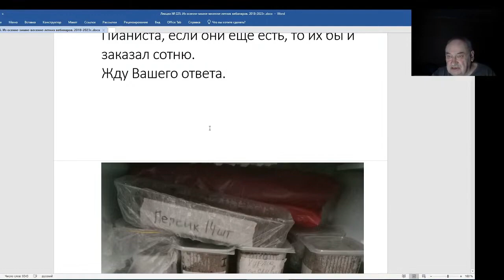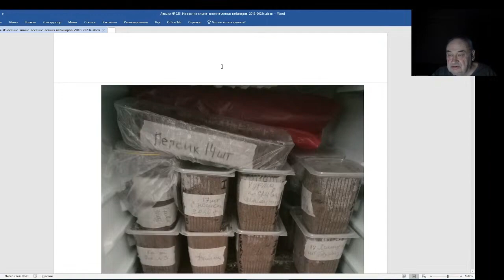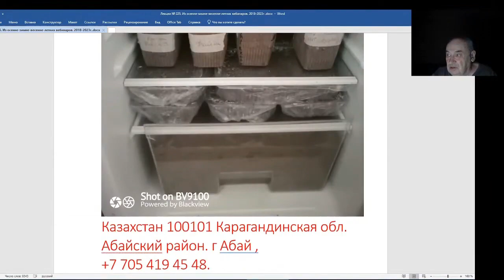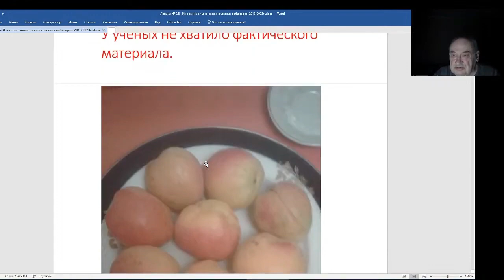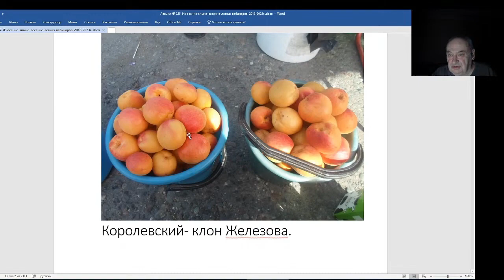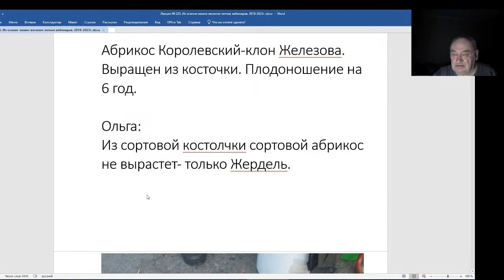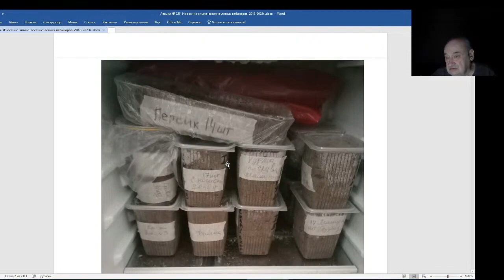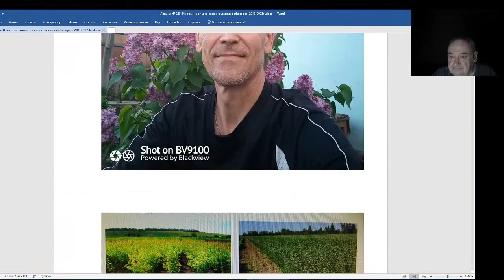Железов Валерий. Вебинар 225. ч. 5. Заместитель Железова по садовому Казахстану.